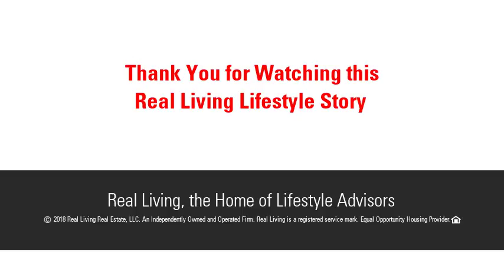26 Westward Road, Woodbridge, CT 06525 - MLS #170075192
Casual elegance, warmth and character describe this spectacular renovated and expanded Cape in central Woodbridge. Custom woodwork, wide plank pegged oak flooring, floor to ceiling stone fireplace, abundant skylights, and walls of windows that flood the home with sunlight create the perfect ambiance for relaxing and entertaining.  The first floor grand master suite with skylight boasts a sitting room, marble bath with steam shower and whirlpool bath, and a large dressing area with ample closets and storage. A neutral palette open concept kitchen with quartz countertops flows into a spacious family room with lovely architectural details and half bath. The formal dining room features a large paned window that overlooks the blue stone patio. The wow factor of this home is the living room and adjoining sun room overlooking the yard and blending stone, wood, and light into a tranquil oasis that invites the outdoors in. The second floor features three large bedrooms and 2 full baths. A guest, in-law or au pair suite with full bath and skylight is located above the oversized garage with private entrance. The 3 acre level lot is surrounded by mature trees for privacy, and conveniently located near highly rated schools, Merritt/Wilbur Cross Parkway, Route 8, 95, Yale, and downtown New Haven. A truly special home!